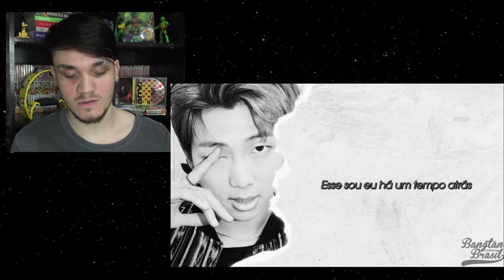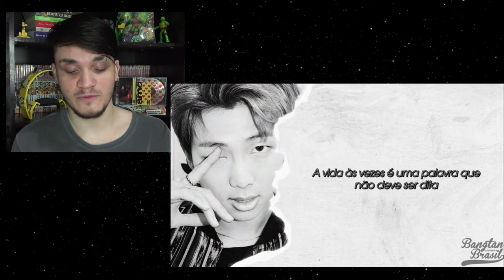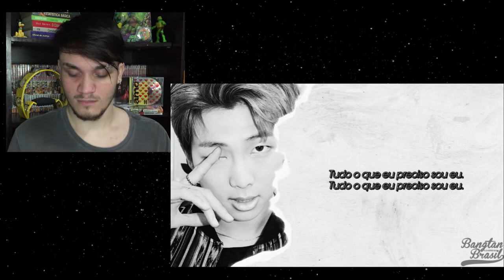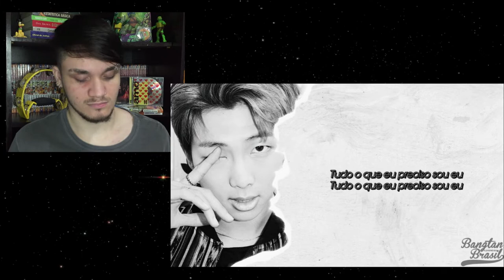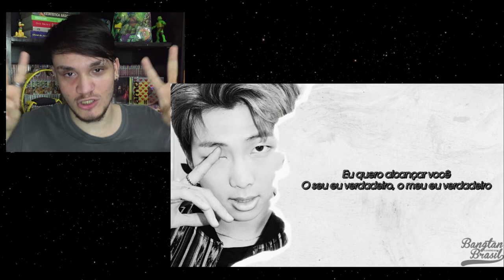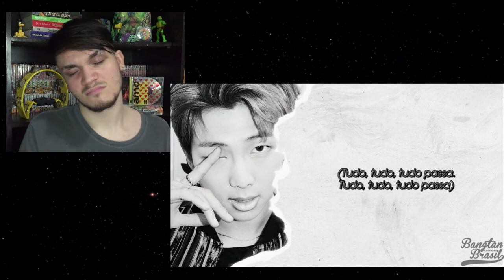REAGINDO A RM (BTS) - MONO MIXTAPE COMPLETA [FULL MIXTAPE] | REACT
O vídeo de HOJE traz a continuação do quadro no canal em que estarei REAGINDO as músicas do BTS em ordem cronológica (da primeira a última lançada). Sabendo disso, farei a reação da segunda MIXTAPE do RAP MONSTER denominada "MONO" com as músicas

00:38 TOKYO
03:58 SEOUL
08:50 MOONCHILD
12:16 BADBYE
14:00 UHGOOD
17:44 EVERTHING GOES
21:29 FOREVER RAIN

Legendas: @BangtanBrasilSubs

[TAGS]
REAGINDO A BTS (방탄소년단) RM
BTS (방탄소년단)
reagindo a MONO pela primeira vez!
REAGINDO A MIXTAPE MONO DO RM
REAGINDO A MONO PLAYLIST [MIXTAPE REACTION]
REAÇÃO RAP MONSTER
REAGINDO A RAP MONSTER
REACT RAP MONSTER